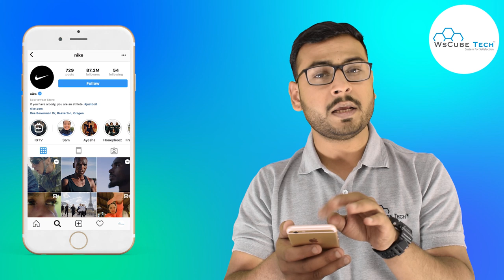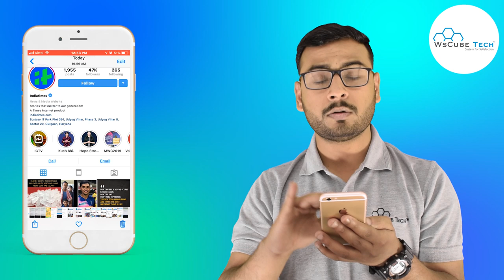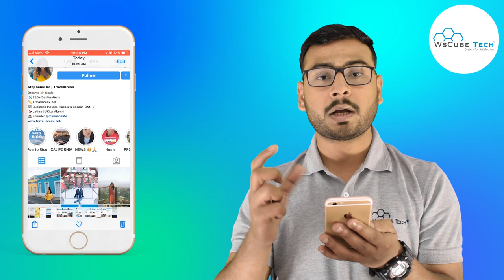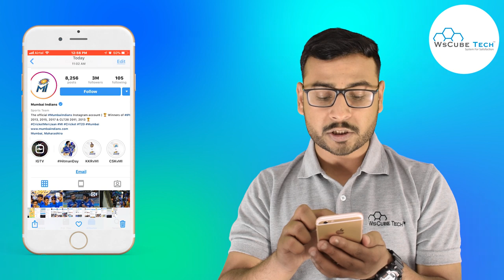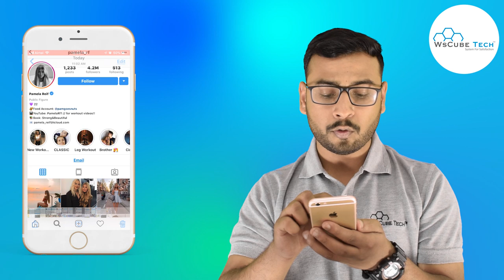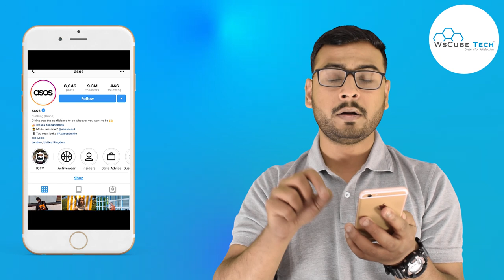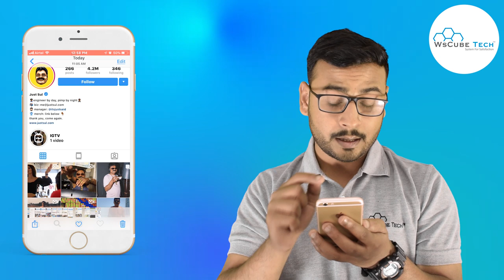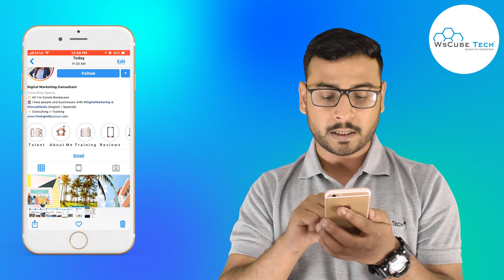#08 Instagram Course | Getting Ideas from Top Instagram Bio | (in Hindi)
In this video, We are explaining about Instagram Course | Getting Ideas from Top Instagram Bio  | (in Hindi)